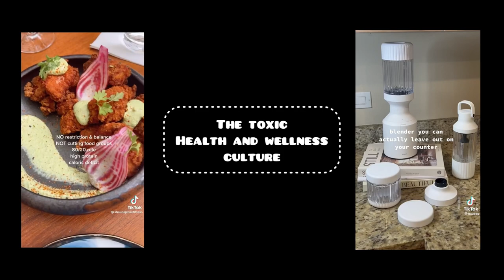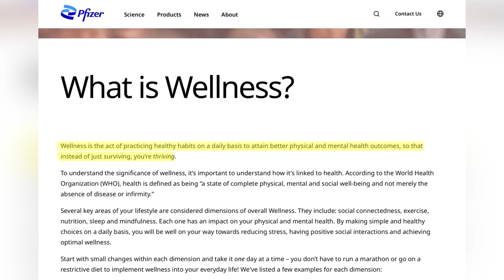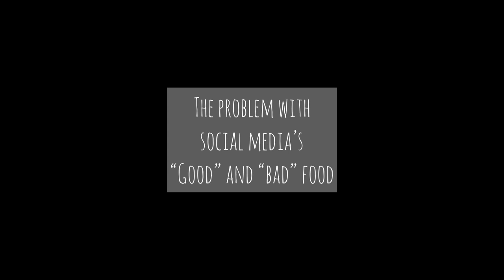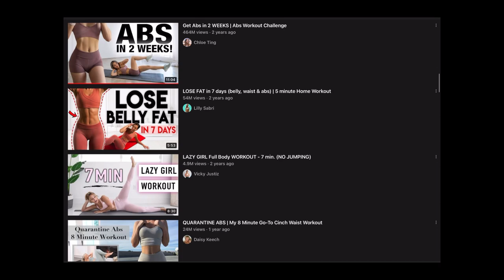The Problem with the Toxic Health and Wellness Culture: a video essay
Today we will be discussing the toxic health and wellness culture that our society has gradually adopted.

Timestamps:
0:00 - 1:02 Introduction
1:02 - 1:29 What is “wellness?”
1:29 - 2:12 The toxic health and wellness culture
2:12 - 3:07 The problem with social media’s “good” and “bad” food
3:07 - 3:43 The workout trend
3:43 - 4:37 A “cure” and moving on